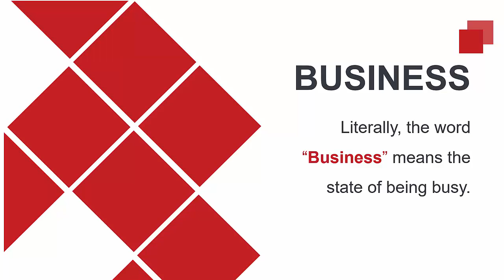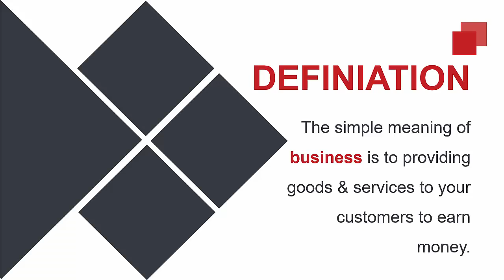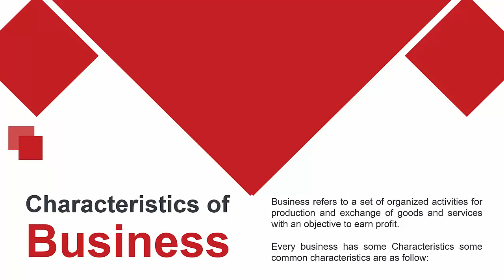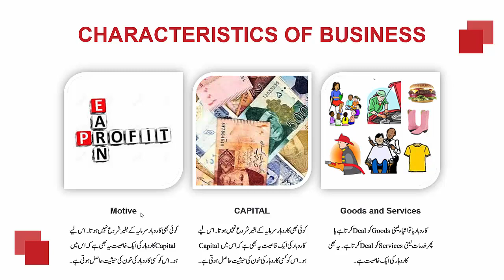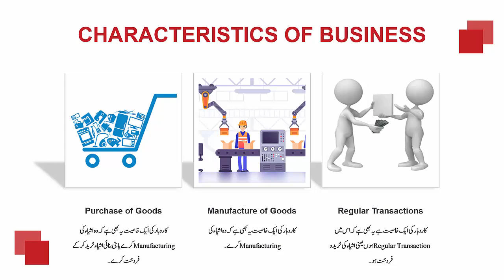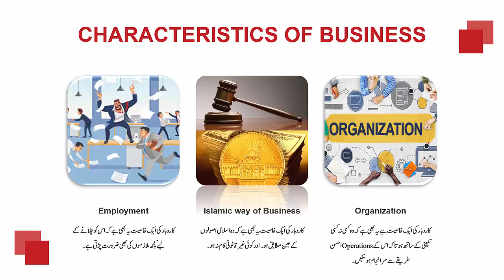MGT211 Short Lecture - 01 | VU Short Lecture | Introduction to Business in (Urdu / Hindi)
This is our first Class for the course of Introduction to Business. In this we have learn about the definition of Business. We are also seeing the main characters of the business which include Goods and Services, Capital, Motive, Regular Transactions, Manufacture of Goods, Purchase of Goods, Organization, Islamic way of Business, Employment etc. I hope you enjoy this series of Lectures on Business.